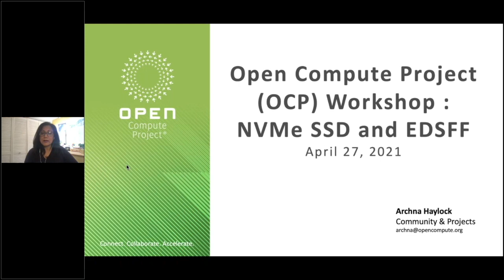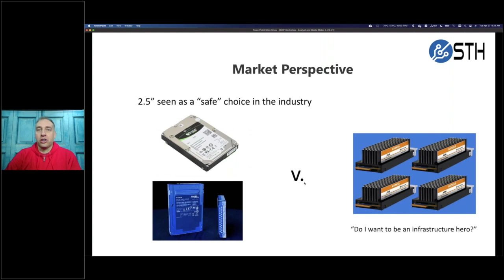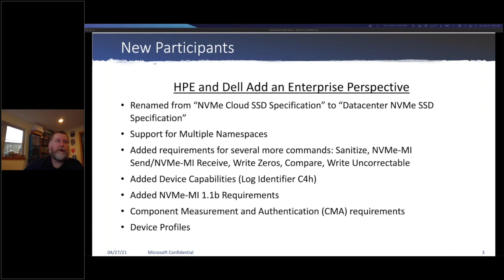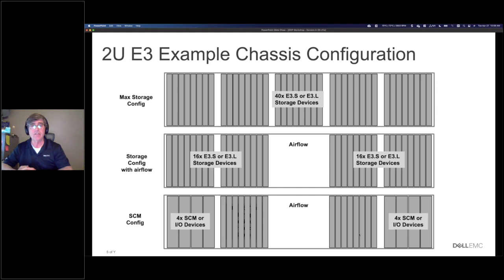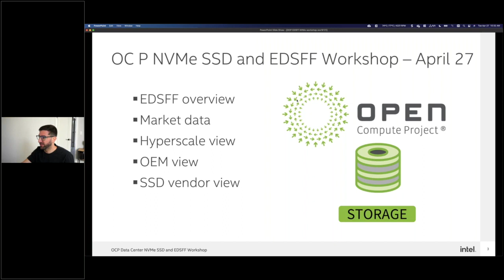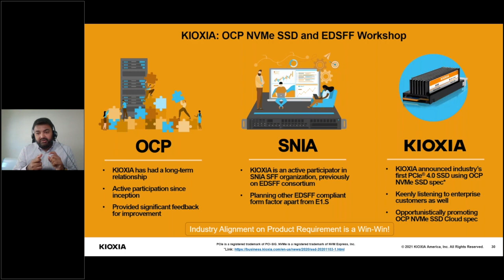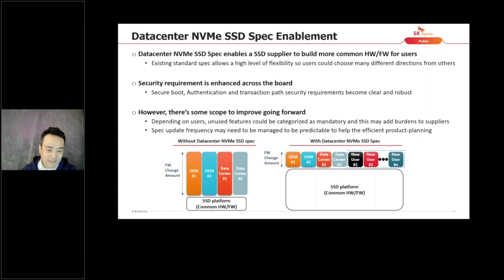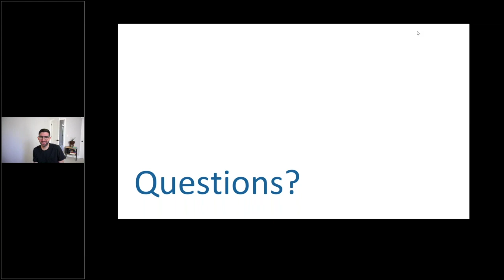OCP Webinar: Data Center NVMe SSD and EDSFF - Presented By: Facebook, SK hynix, KIOXIA, Intel, SNIA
EDSFF is a family of form factors designed from the ground up for data center SSDs.  Data center NVMe SSD was started by Facebook and Microsoft collaborating on the years of learning from deploying flash at scale and contributing into an open source SSD specification. The specification details exactly how to build the SSDs that these companies source - come learn about how this is being adopted by hyperscale data centers and enterprise. The SSD companies will be showing off new products around these specifications, and independent testing and validation companies will share details about how they are helping to harden the ecosystem for interoperability and quality for these new specs.

Agenda:

- OCP Foundation Introduction
- Industry Analyst: IDC market outlook for NVMe SSDs and EDSFF adoption
- EDSFF State of Union, specification update, SNIA/SFF - Anthony Constantine, Intel
- NVMe SSD Spec State of the Union - Lee Prewitt, Microsoft

- Hyperscale end user case studies and OEM vision for storage
   Lee Prewitt, Microsoft
   Ross Stenfort, Facebook
   Paul Kaler, HPE
   Bill Lynn, Dell
   Jonathan Hinkle, Lenovo

- Latest SSD storage company products and vision for NVMe SSD and EDSFF
   Jonmichael Hands, Intel
   Maulik J. Sompura, Kioxia
   Eric Pike, Western Digital
   Young Paik, Samsung
   Roger Peene, Micron
   Eric Chang, SK hynix
   Anu Murthy, FADU

- Independent hardware and software vendor, testing and validation infrastructure
   Adam Guy, Microsoft
   Nick Kriczky, Teledyne LeCroy
   David Woolf, UNH

SK hynix
KIOXIA
Intel
SNIA